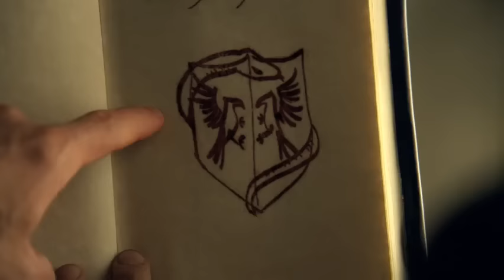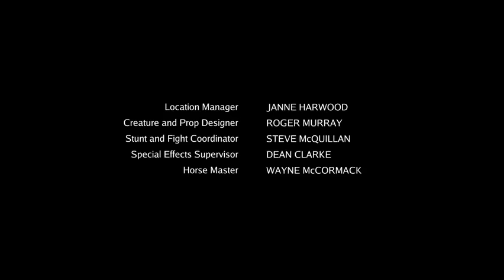Legend of the seeker episode15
When a powerful woman claiming to be the Creator threatens Richard, unraveling the mystery of her true identity becomes a matter of life and death for the Seeker.

Click the link below to check your credit score for Absolutely Free... Moreover if you are in urgent need of cash and doesn't have good CIBIL score, the link given below will also help you to improve your CIBIL SCORE overtime...